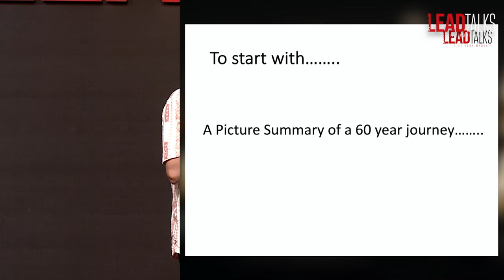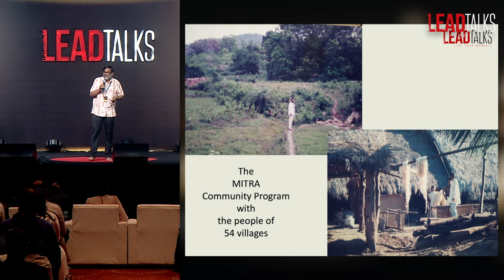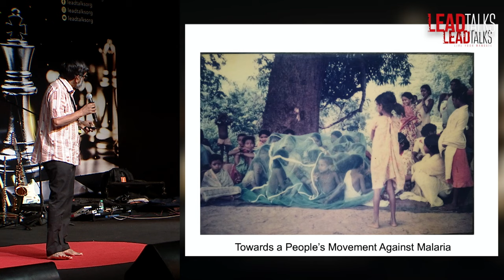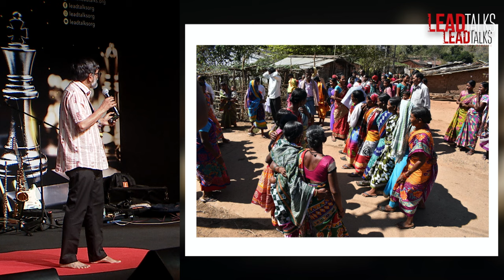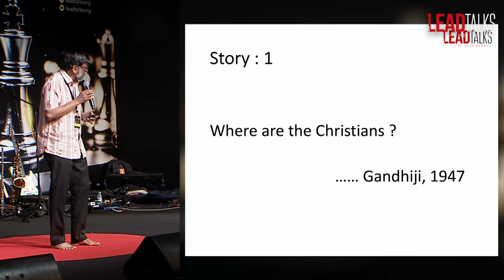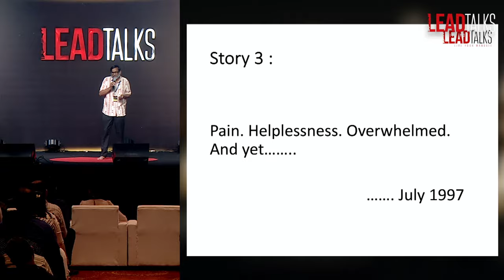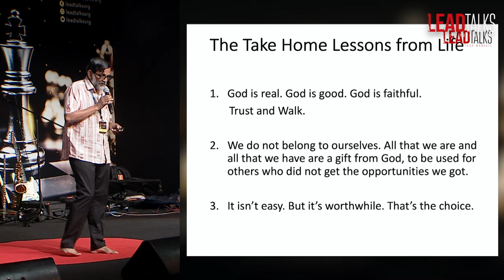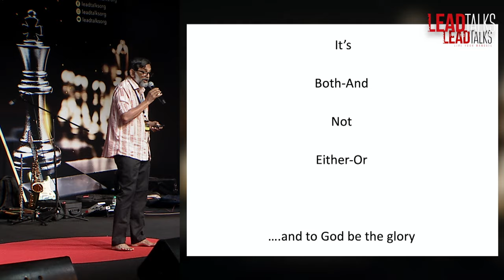Hope in the Hills: Dr. John Oommen's Journey as a Doctor in Bissamcuttack | LeadTalks Chennai 2023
Dr. John Oommen's compelling story of his decades-long service to the tribal people of Bissamcuttack, Odisha, is an inspiration to all. In this video, he shares three important stories from his life, along with the valuable lessons he has learned along the way. Through his work as a community medicine doctor in Orissa's tribal districts, Dr. Oommen has demonstrated a deep sense of compassion and dedication towards serving the underprivileged. His experiences have taught him the importance of empathy and the rewards of making a positive difference in people's lives, even in the face of great challenges.

Throughout the video, Dr. Oommen's sincerity and passion for his work shine through. He imparts his wisdom to encourage us all to lead a life of service and to always strive for excellence in everything we do. His words are a testament to the power of faith, dedication, and hard work, and his story serves as an encouragement to many.

If you seek motivation to pursue your goals or a reminder of the importance of living a life of purpose and meaning, this video will nudge you in the right direction. Dr. Oommen's story and lessons will undoubtedly leave a lasting impact on your mind and heart!

Dr. John Oommen, who grew up in Vellore, did his MBBS and MD in Community Medicine at CMC Vellore. He has now served for 30 years at the Christian Hospital in Bissamcuttack, in the Rayagada District of South Odisha. His work has included community health and primary education for a tribal community, along with helping to run a 200-bed hospital. The learnings and skills gained through this journey are used to contribute to different circles, including Government, NGOs, and Mission agencies.